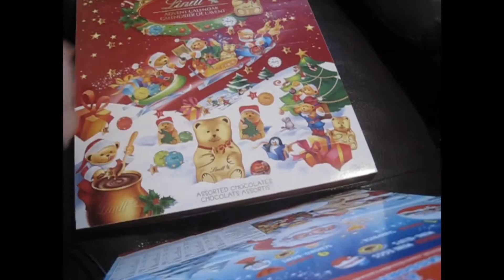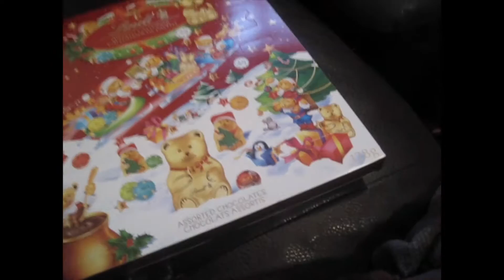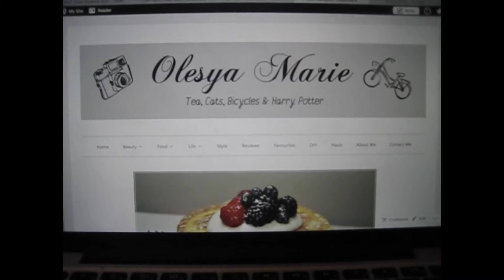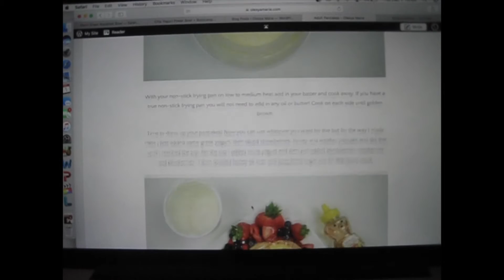Molly Bit My Finger | VLOGMAS 2016